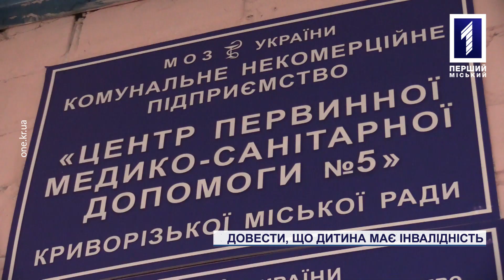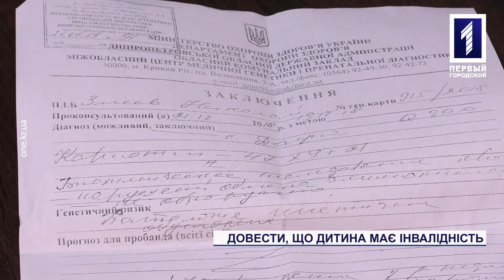Довести, що дитина з синдромом Дауна має інвалідність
Матеріальна допомога, безкоштовні медичні послуги, масажі та реабілітація. Це навіть не увесь список того, що мав би отримати від держави «сонячний хлопчик» Микола. А замість цього у його батьків півроку паперової тяганини. Усе через те, що офіційного діагнозу «синдром Дауна» для консультативної комісії недостатньо для встановлення категорії інвалідності. Як таке можливо, з’ясовувала Олена Трунова.